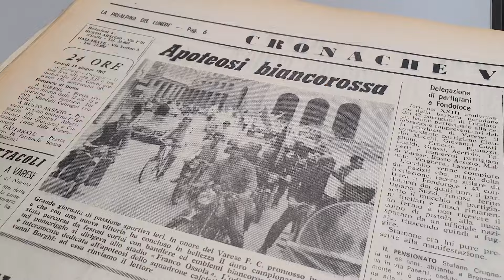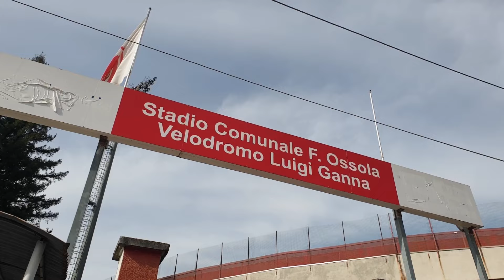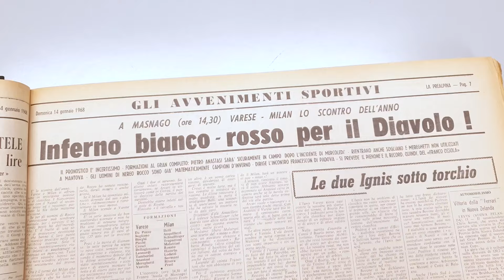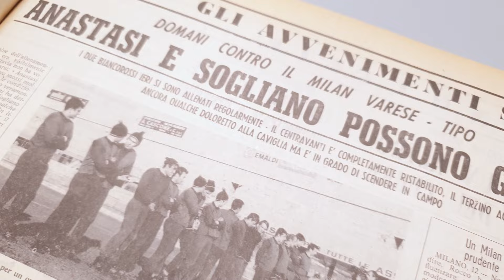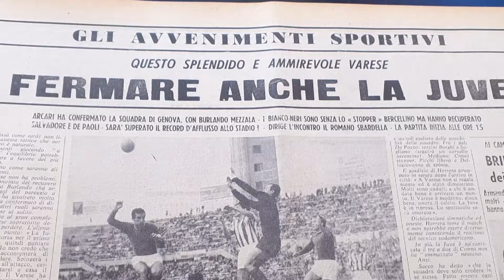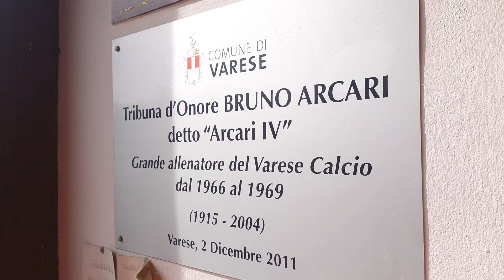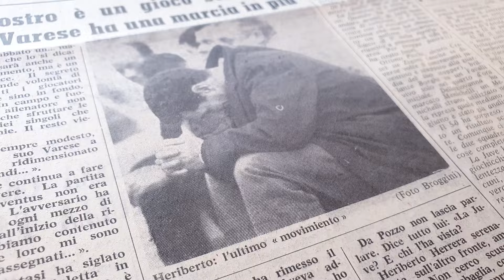Il miracolo di Masnago | Retrospettive di sport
RETROSPETTIVE DI SPORT, una produzione originale de La Prealpina dedicata a personaggi ed eventi sportivi che hanno fatto la storia dello sport varesino.

⚽️ ⛰️ Ritorno agli anni d'oro del Varese Calcio, la stagione del '68 che ha fatto sognare intere generazioni di tifosi. Gol indimenticabili, vittorie epiche e passione senza confini. Riviviamo insieme quei momenti che hanno scritto la storia di un club leggendario. Forza Varese! 🔴⚪️

01:00 - "Battere l'Inter"
02:28 - "Battere il Milan"
04:13 - "Battere la Juventus"